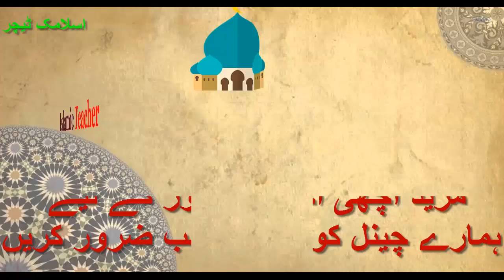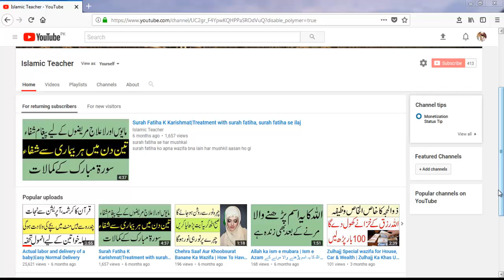Aik Aisa Wird Dolat apke qadmon mein| pull sirat ki manzilein asaan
Assalam u Alaikum Jazak Allah Khairan,
iss wird ko apna mamool bana lein dolat apke qadmon mein hogi